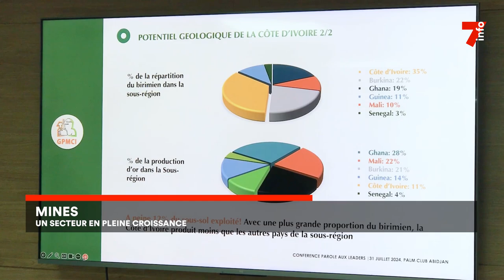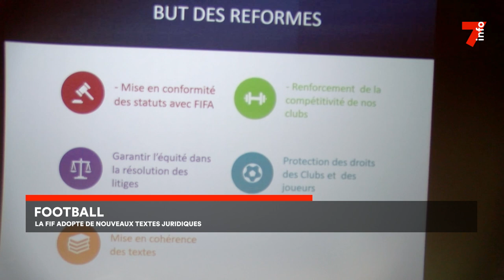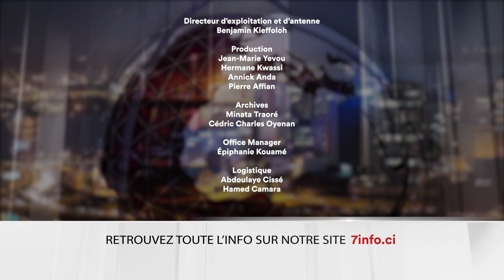Le 7 minutes du 12 août 2024 (édition du 6H)